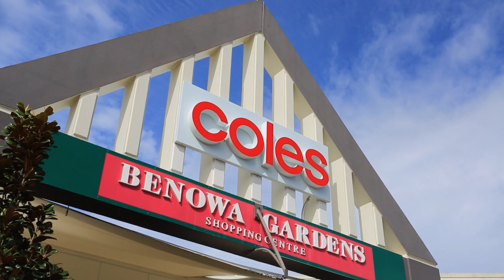55 Sir Bruce Small Boulevard, Benowa QLD 4217